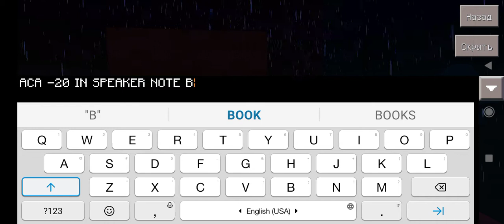FEDERAL SIGNAL ACA P-20 IN MODEL IN MINECRAFT